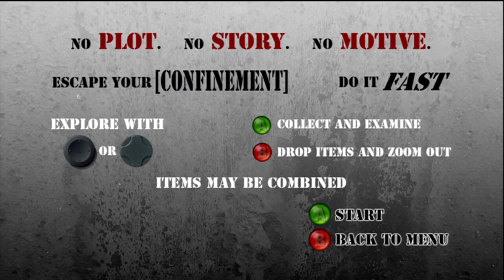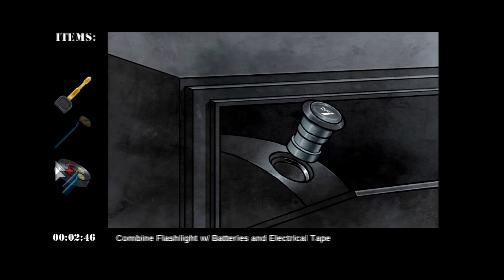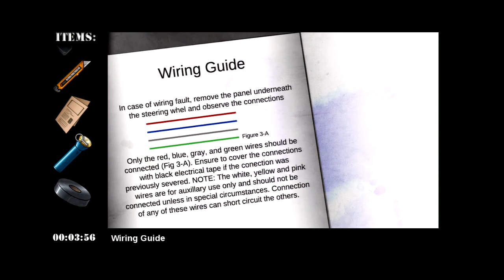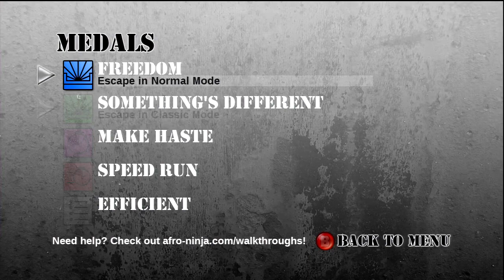Friday XBL Indie Escape From Car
Trying something new to break away from all the COD BO so I am going to try a new Indie Game Every Friday and Give A Live COMM Since I Really Don't Do It Much.  Also I Will Give A Review, Please Let Me Know What You Think